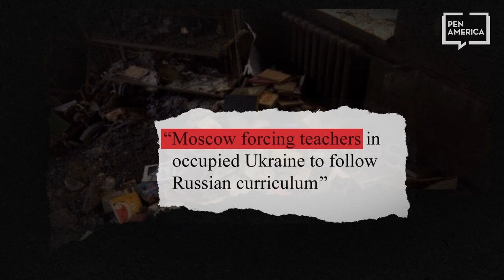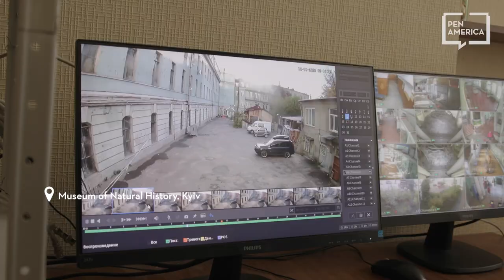Ukrainian Culture Under Attack Report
Widespread destruction of Ukraine’s museums, theaters and libraries, the persecution of writers and artists, and other attacks against Ukrainian heritage expose the breadth of Russia’s attempts to erase the country’s cultural identity as a tactic of war, according to a new report by PEN America and PEN Ukraine.